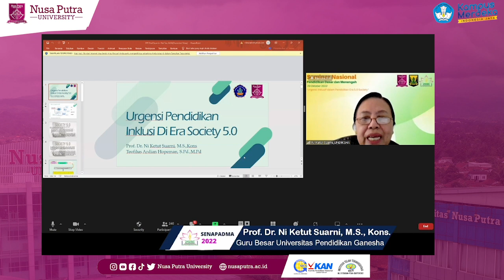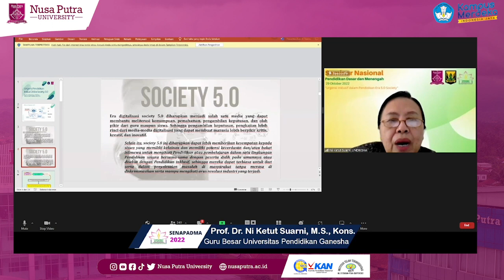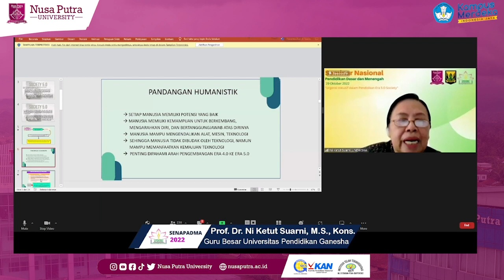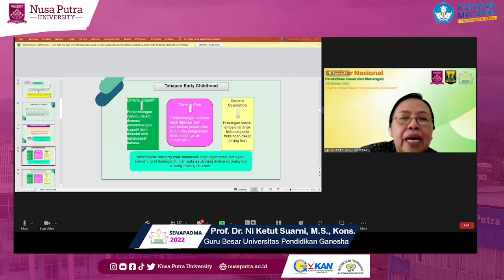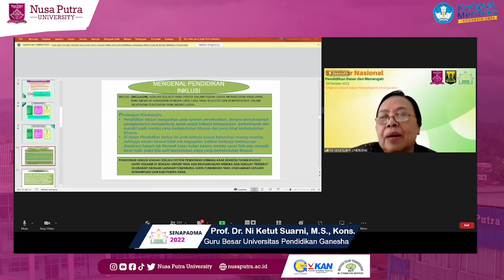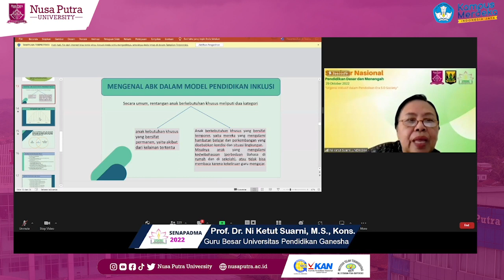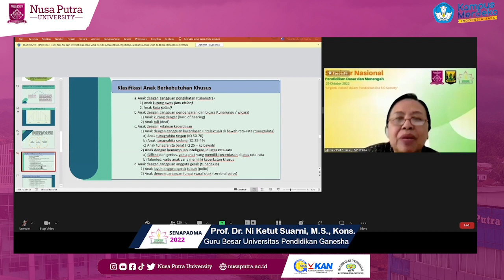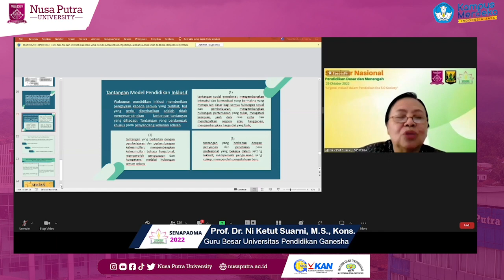Prof. Dr. Ni Ketut Suarni - Urgensi Pendidikan Inklusi Di Era Society 5.0 | SENAPADMA 2022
Pemateri :
Prof. Dr. Ni Ketut Suarni, M.S. Kons.
*Guru Besar Universitas Pendidikan Ganesha

Topic pembahasan:
“Urgensi Pendidikan Inklusi Di Era Society 5.0”
Di Seminar Nasional Manajemen dan Bisnis (SENAPADMA 2022) pada tanggal 29 Oktober 2022